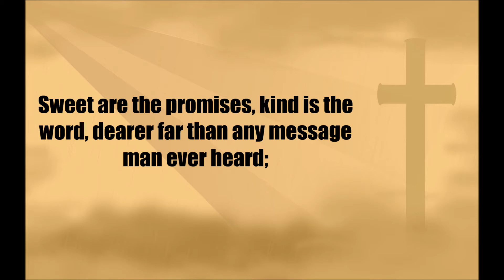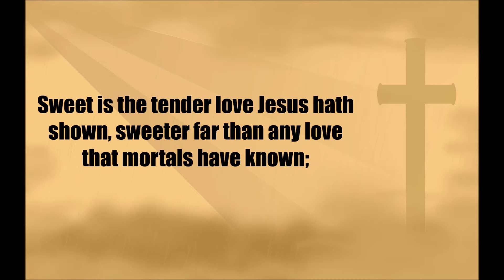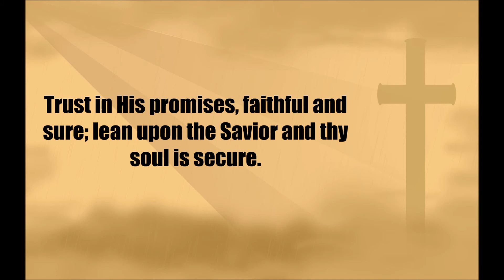Where He Leads I'll Follow: A Cappella Hymn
Sang By:
Fairhaven Church Choir - Poole, ON

This song was distributed free of charge by:
Still Waters Ministries

Recording Engineer: Earl McCluskie of Chestnut Hall Music